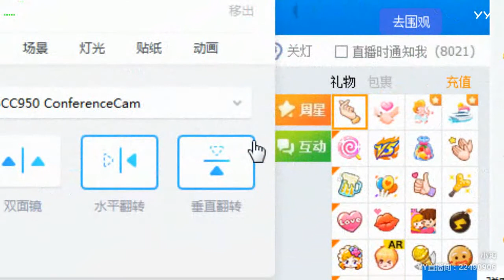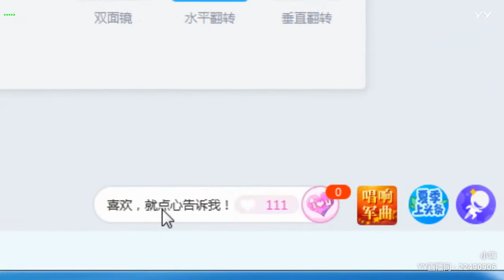【燃舞蹈】【YY LIVE】【Tik Tok app】【抖音歌曲】【Dance KPOP】【Artists Singing】 YY LIVE 小嗨